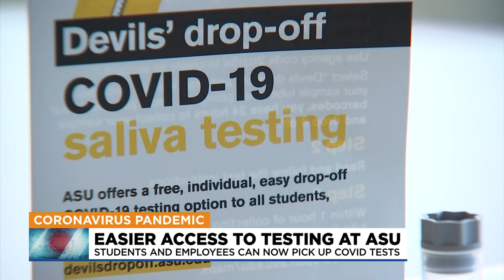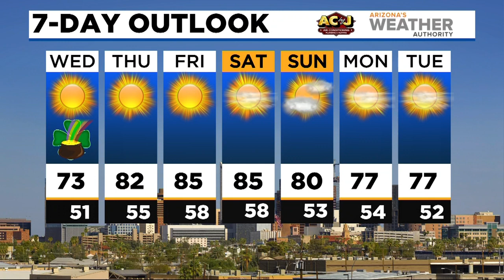News Update: 4 dead, 1 wounded in west Phoenix shooting; Apache Junction police officer shot in the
Officer Brian Brugman of the Apache Junction Police Department is recovering after he was shot while chasing a suspected stolen vehicle Tuesday afternoon. Police are investigating a shooting that left three men and one woman dead at a west Phoenix home Tuesday night. A fifth person was injured.